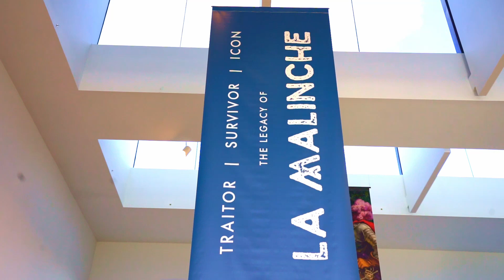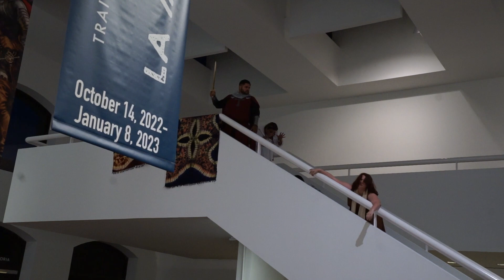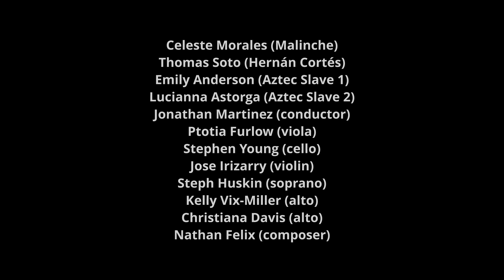'La Malinche - Traitor | Savior' at San Antonio Museum of Art by Nathan Felix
Watch clips and interviews with the cast of Nathan Felix's chamber opera "La Malinche: Traitor | Savior" at the San Antonio Museum of Art.

Celeste Morales (La Malinche)
Thomas Soto (Hernán Cortés)
Emily Anderson (Aztec Slave 1)
Lucianna Astorga (Aztec Slave 2)
Jonathan Martinez (conductor)
Ptotia Furlow (viola)
Stephen Young (cello)
Jose Irizarry (violin)
Steph Huskin (soprano)
Kelly Vix-Miller (alto)
Christiana Davis (alto)
Nathan Felix (composer)